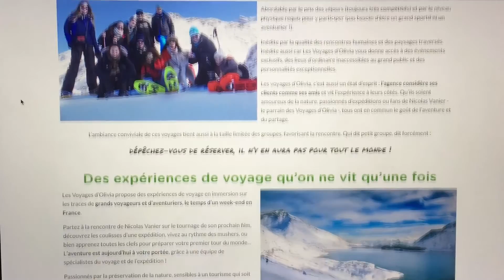ID TALKS - EPISODE 04 - Le voyage transformationnel, grande tendance 2017?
On en parle encore peu en France mais de plus en plus d’articles sont à lire ça et là dans les médias anglophones, Transformative Travel… En début d’année, C’est le magazine Vogue qui présentait ça comme la tendance 2017 du voyage. Alors, effet d’annonce ou gros changement dans le monde du voyage ? Voilà mes réflexions touristiques pour ce numéro 4 d’ID-TALKS.